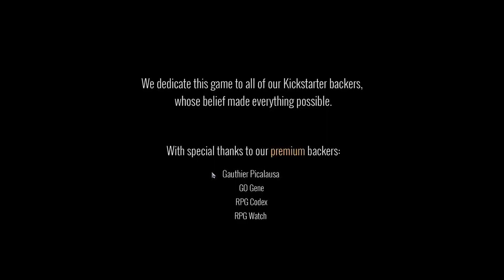Divinity: Original Sin 2 | Juggernaut Build | part 54